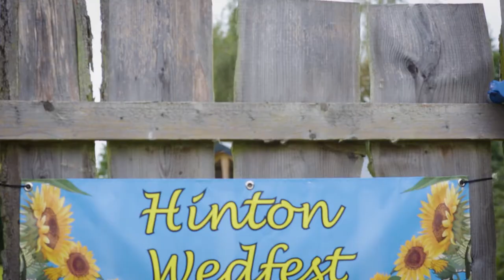Hidden Hive Tipi Wedding - Cody and Thomas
How have I never done a Tipi wedding before?  They rock!

I absolutely loved the wedding of Cody and Thomas at the amazing tipi venue, the Hidden Hive in Swadlincote.  It was the perfect setting for a real festival atmosphere that the “Hinton Wedfest” deserved.  It was great to spend a fun filled day with this lovely couple and their friends, every detail was unique, from the heartfelt humanist celebrants who paid tribute to their love, down to the oversized flowers, the cat themed decorations, bridesmaids wearing jumpsuits (why is that not a thing?  It needs to be a thing!)  courtesy of ChiChiClothing, the face painting, the terrific live music from an awesome saxophone player and live band The Forgery who kicked off an epic disco session,, to a tasty fish and chip supper, all topped off with a romantic sparklers exit, you couldn't ask for much more from a late summers wedding.  There was so much beautiful content, this film is a little on the long side compared to most of my others, but worth it when you see all the amazing things that happened on this day.  Congratulations to the new Mr and Mrs Hinton!